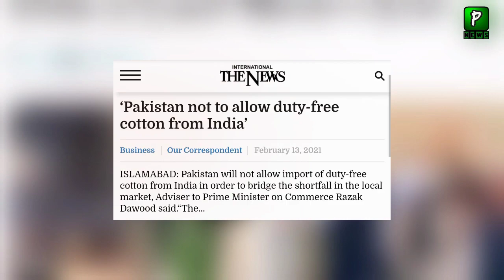Is Pakistan Going To Buy Cotton From India | Trade | India Pakistan Relations